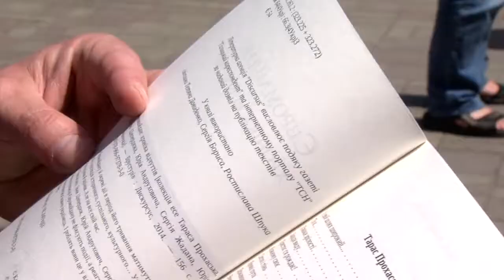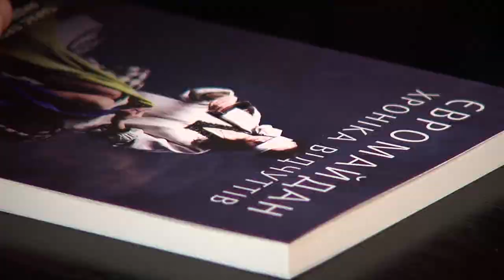140522 "Євромайдан. Хроніка відчуттів"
У Чернівцях відбулась презентація книги, присвяченої подіям на Євромайдані..